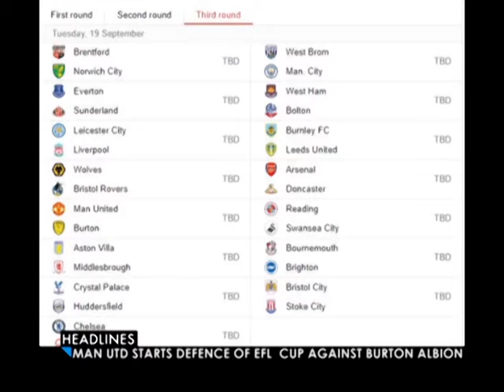Man-U Starts EPL Cup Defence Against Burton Albion